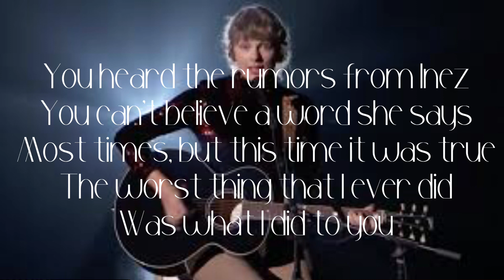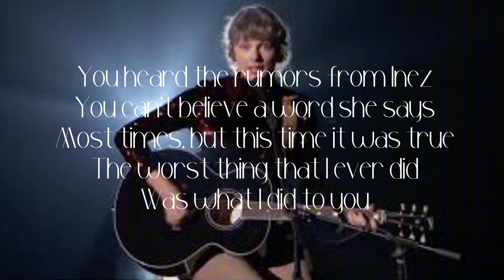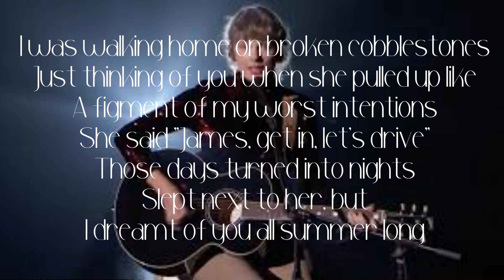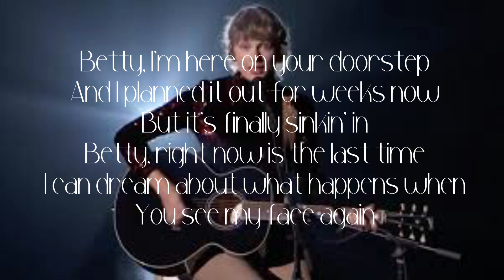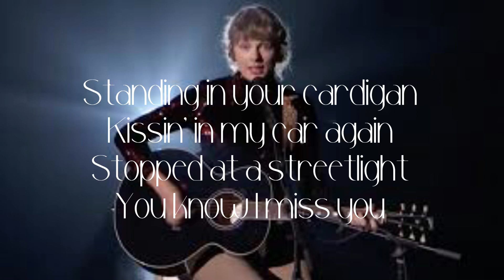Betty Lyric Video (Taylor Swift)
A classic! (Ignore the awful quality of the picture, it was fine until I uploaded it to YouTube 😭)
I take song requests in the comments!

Finally, thank you so much Miss Taylor Alison Swift for writing these dreamy songs and storylines, we can always trust you to make our favorite tracks! ❤️